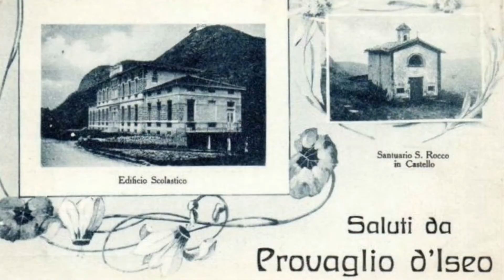Provaglio d Iseo (paesi della Bella Italia)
Provaglio D'Iseo (Brescia)
Foto di Provaglio d'Iseo, ieri e oggi